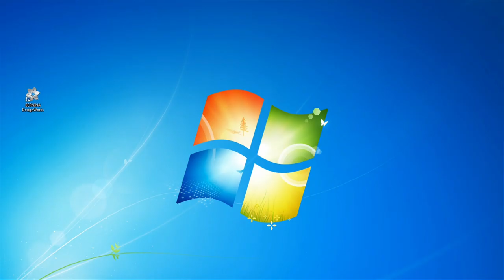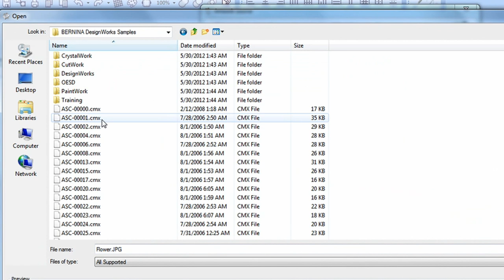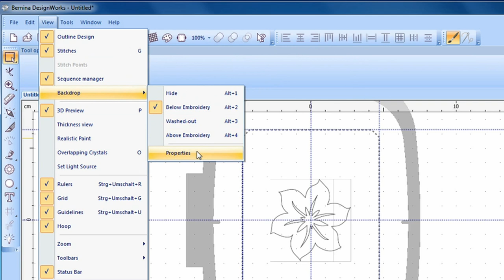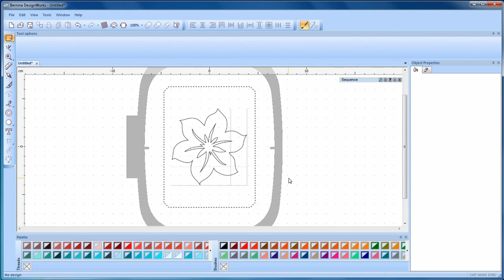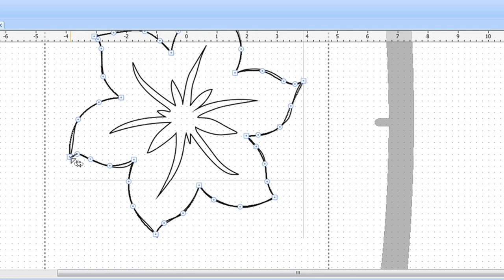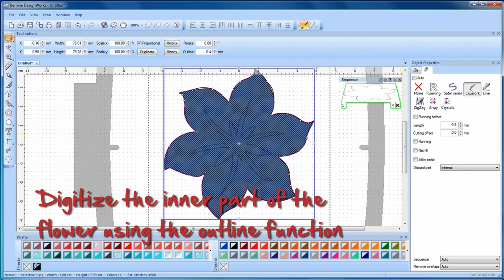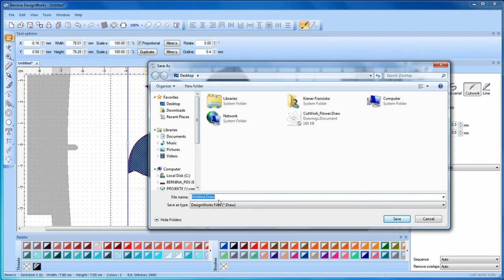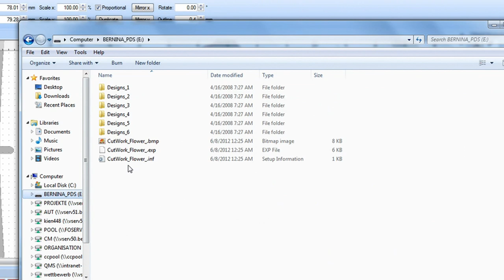BERNINA CutWork: how to create a design with the CutWork Software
Using the BERNINA CutWork Software, you are able to design custom shapes for attractive 3-dimensional effects simply on your computer's screen: Just transform imported graphic files or embroidery designs into CutWork cutting patterns and cut them out precisely with your BERNINA. CutWork is available for BERNINA embroidery machines BERNINA artista 180, 185, 200, 630, 640, 730, BERNINA aurora 430, 435, 440, 450, B 580, B750 QE, B780 and B 830.